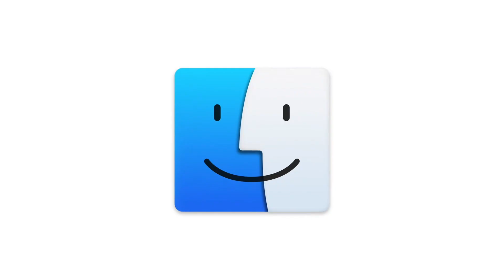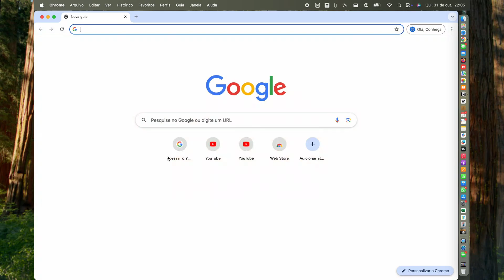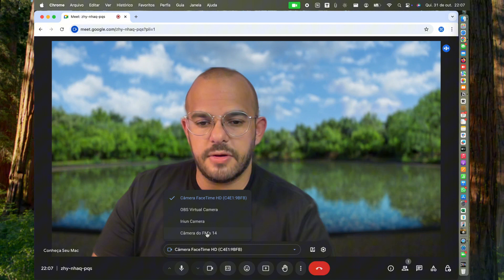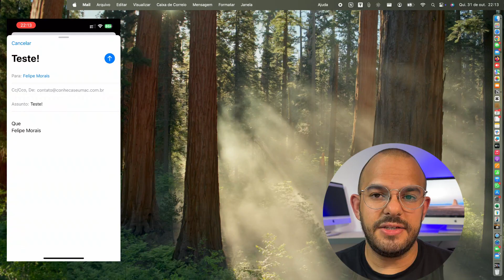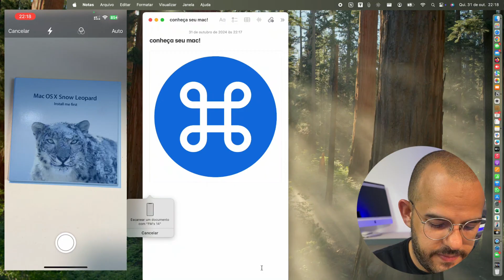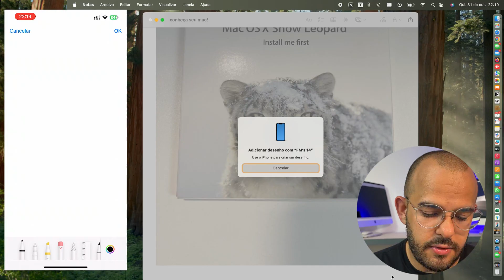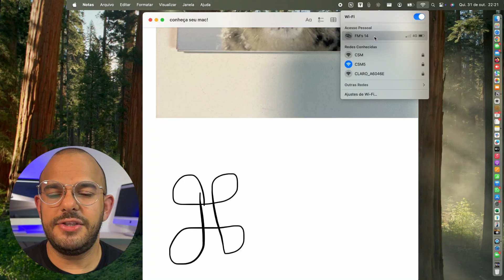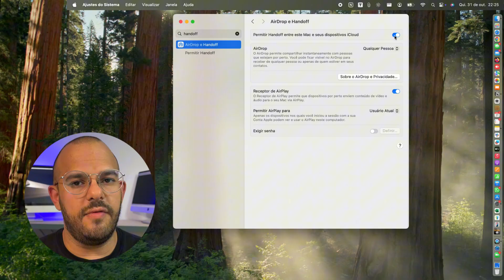💻📱 Handoff e Continuidade no Mac: O Poder da Integração Apple!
Já imaginou começar um e-mail no seu Mac e terminar no iPhone? Ou atender ligações direto do seu computador? 🤩 Com os recursos Handoff e Continuidade da Apple, seus dispositivos trabalham juntos como uma equipe sincronizada!

No vídeo de hoje, vou te mostrar como ativar e aproveitar ao máximo essas funcionalidades incríveis. 🌟 Acesse suas tarefas com mais agilidade e aproveite a integração perfeita do ecossistema Apple!

👉 Gostou? Compartilhe com quem precisa usar o Mac com mais autonomia! 💬